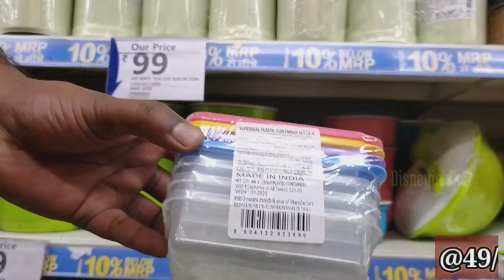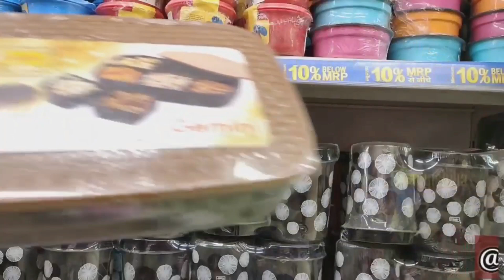Reliance Smart Latest Kitchen Organiser Sale || Reliance Mart Latest Buy1 Get1 Free Sale || D Mart